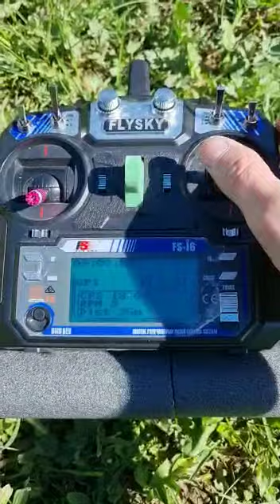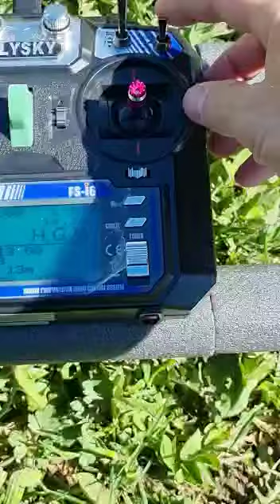Futterboot Video von Kunde aus Schrozberg , Herr Schleicher mit mein Autopilot HGM FISHING